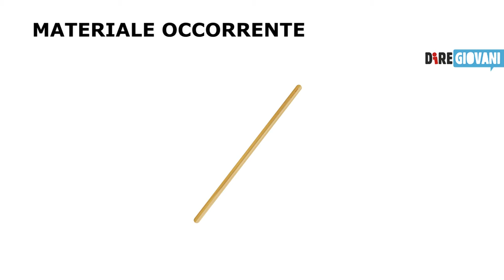Gioco in movimento con Diregiovani - puntata 1